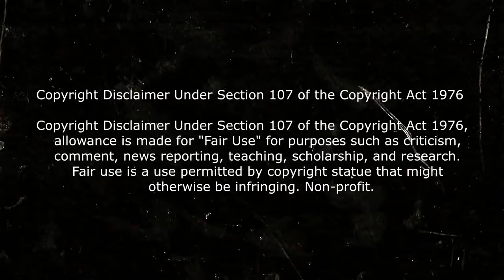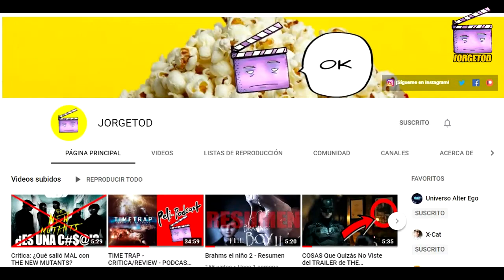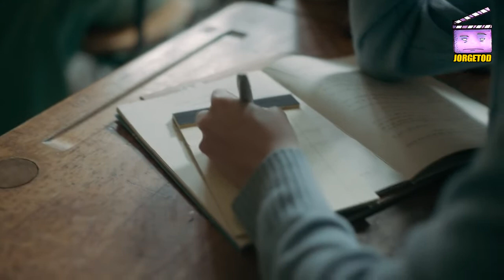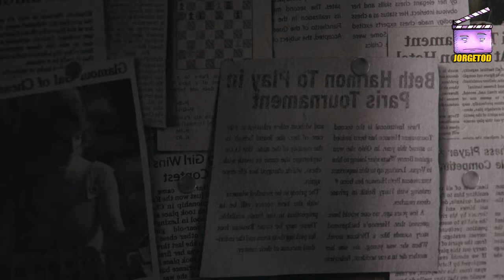Gambito de Dama | Resumen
Resumen Gambito de Dama Final Explicado Gambito de Dama

video sobre: gambito de dama,gambito de dama resumen,resumen gambito de dama,serie gambito de dama,netflix,the queen's gambit resumen,the queen's gambit netflix resumen,gambito de reina resumen,gambito de dama serie resumen,gambito de dama en un video,gambito de dama netflix resumen,the queen s gambit netflix,resumen de reina de gambito,reina de gambito resumen con detalles,gambito de dama en un video,reina de gambito en 10 minutos,the queens gambit resumen